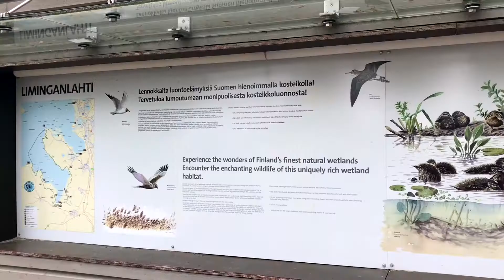Finland Free / Liminganlahti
If you like wetlands and you're in the Oulu region, look no further than  Liminganlahti. Walk, rest and go nuts with their superb visitation centre